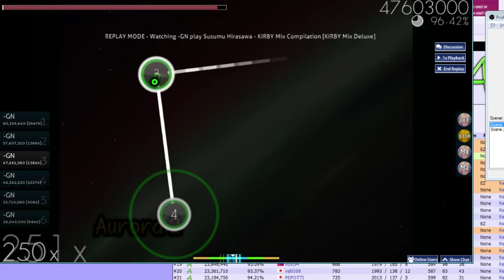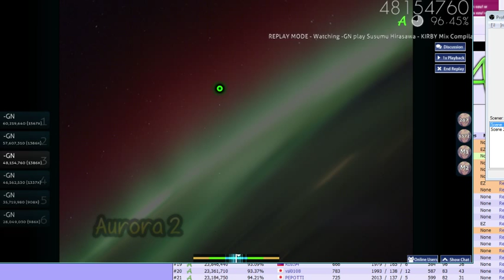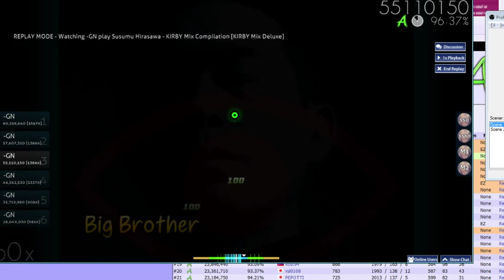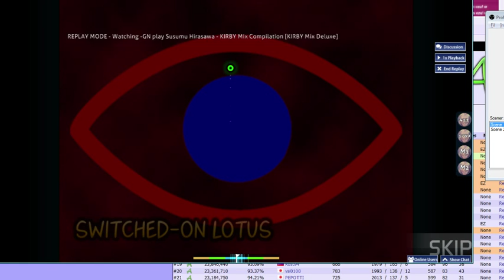osu! - KIRBY Mix Compilation [KIRBY Mix Deluxe] - Aurora 2/Big Brother part FC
featuring cursordancing on switched-on lotus PJSalt PJSalt PJSalt

also this was recorded with a dumb resolution so you can see stuff behind osu :(